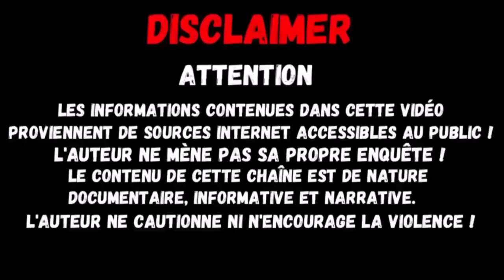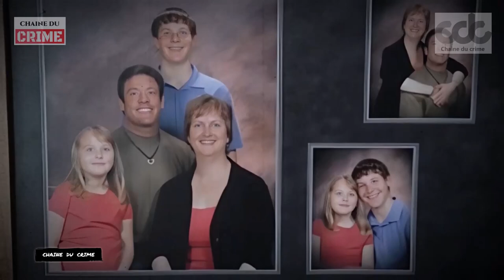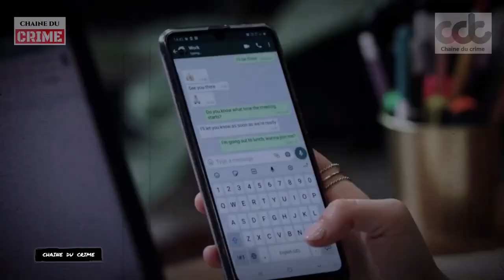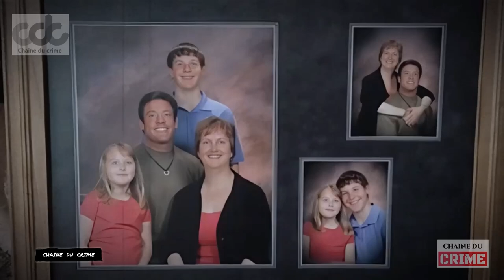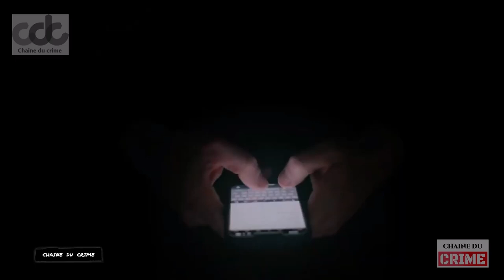La vérité choquante sur les tueurs adolescents comme Jamie Silvonek